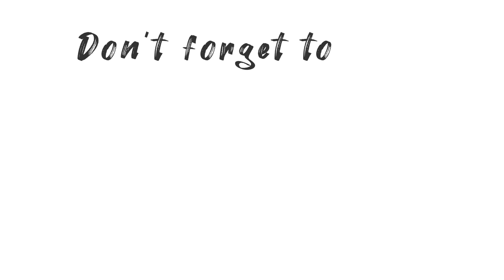Acrylic Painting Time lapse / Boat on a Lake ✨